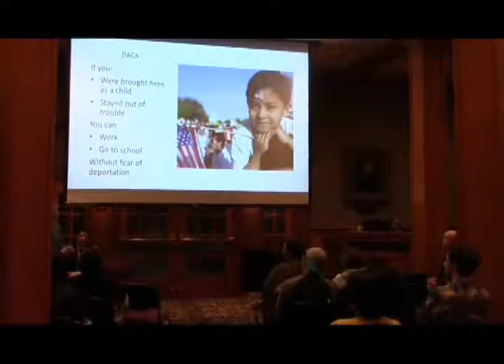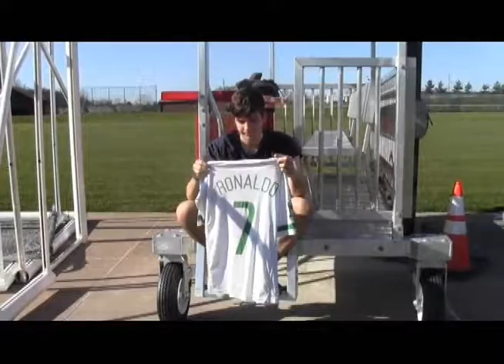10 04 17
This week we head out to the Cultural Festival and football takes on Lawrence.